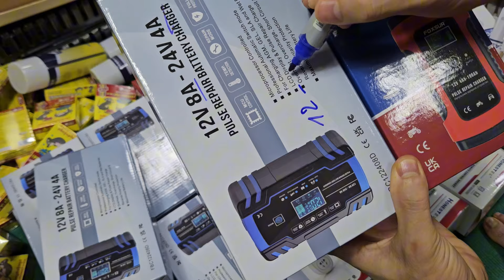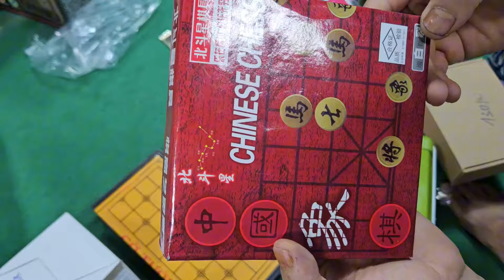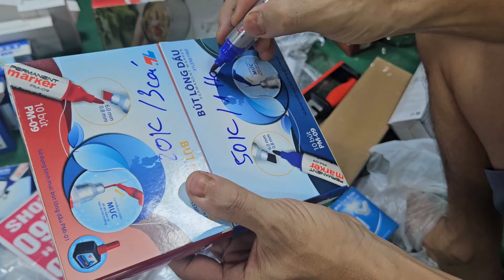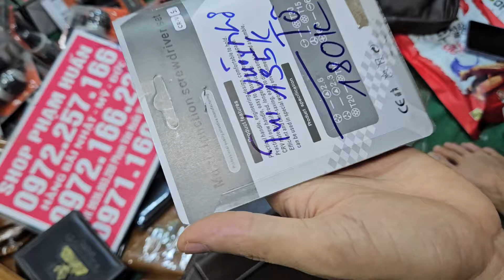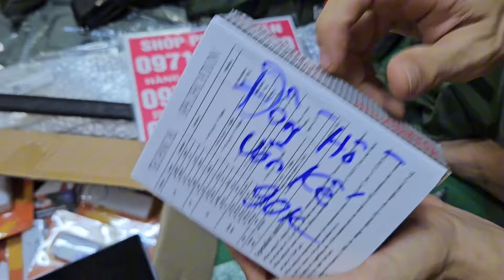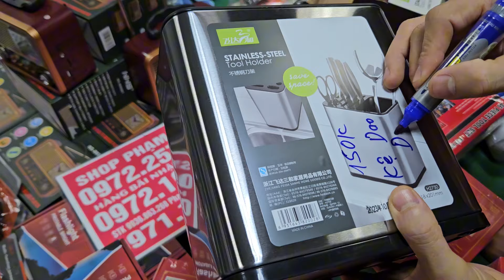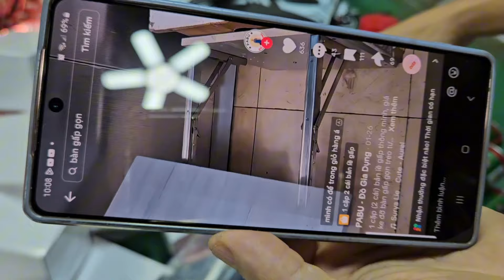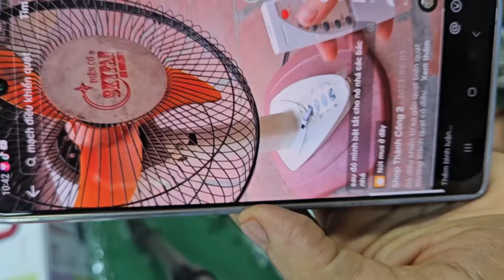lô dày lính Mỹ, đồ gia dụng nhật sả hàng tồn kho điện thoại aptomat Đại hạ giá seo sập kho 5k 10k